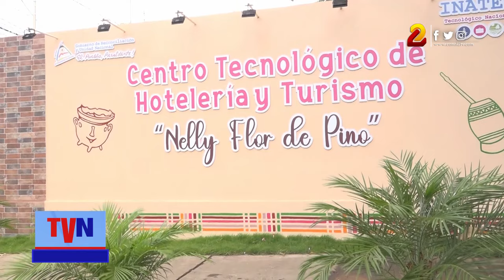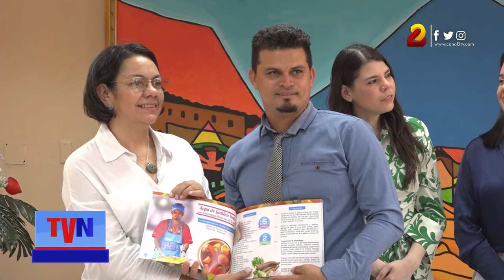Más de 20 recetas tradicionales podrán encontrar en el I recetario de comidas nicaragüenses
Con el objetivo de rescatar la comida tradicional nicaragüenses el Instituto Tecnológico Nacional (Inatec) en conjunto con otras instituciones realizaron el lanzamiento del “Recetario de Comidas Nicaragüenses”, un documento que acoge más de 20 recetas de comidas propias del país.